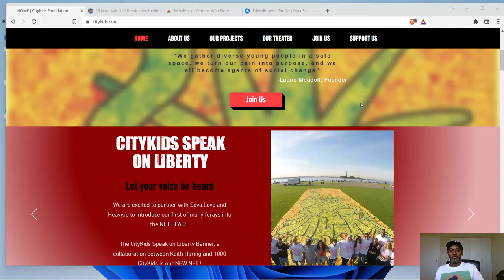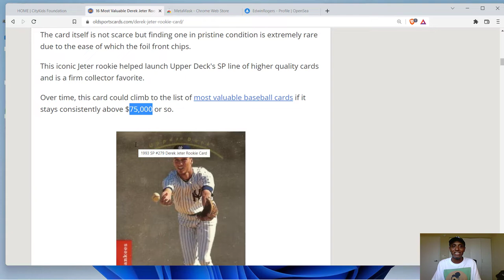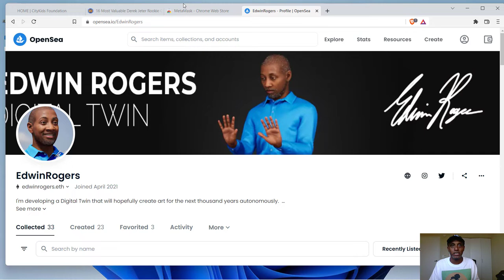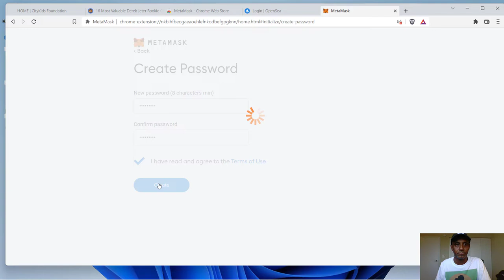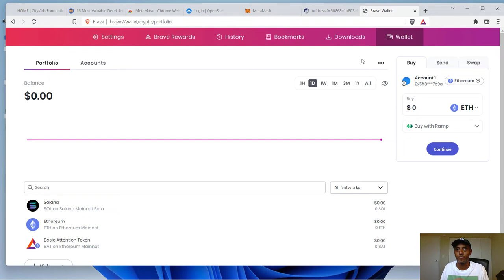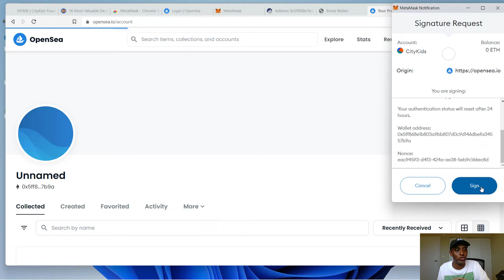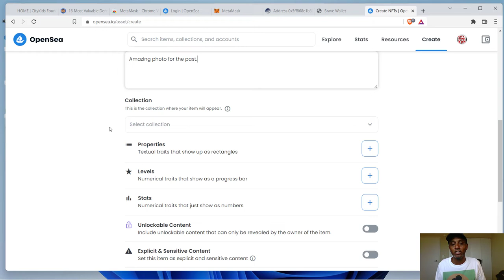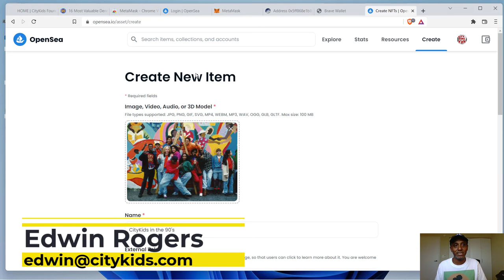Create Your Own NFT (CityKids)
CityKids Presents: Getting Started Guide for creating an NFT's.